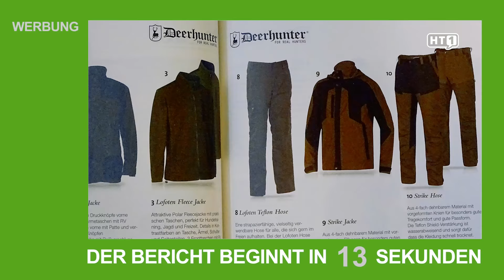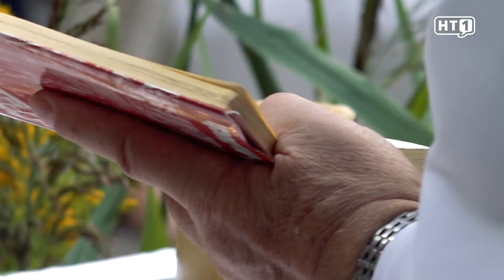Eustachius Messe 2019